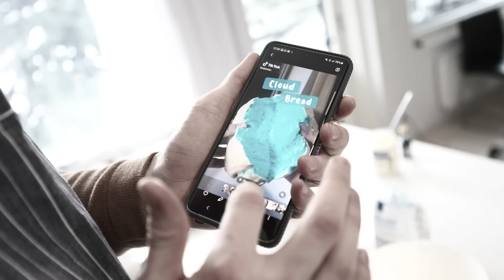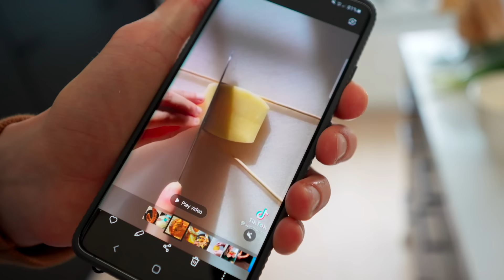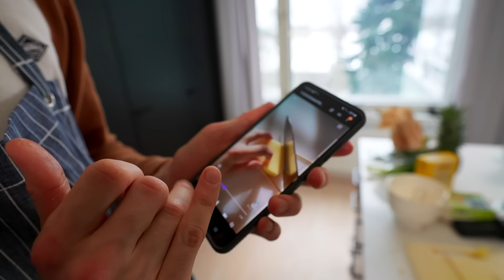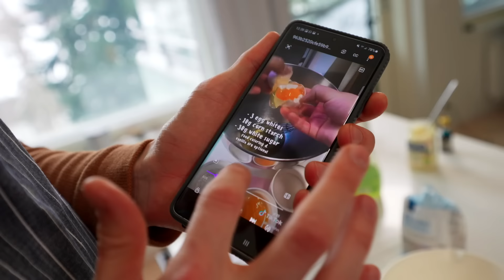Testataan TikTokin parhaita RUOKAHACKEJA!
Ootte parhaita └[´• ◡ •`]┘